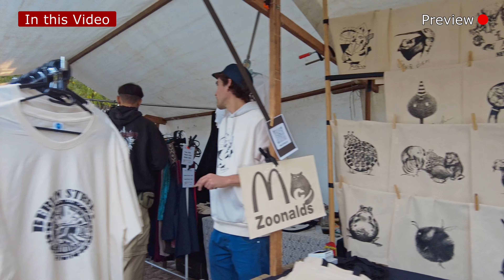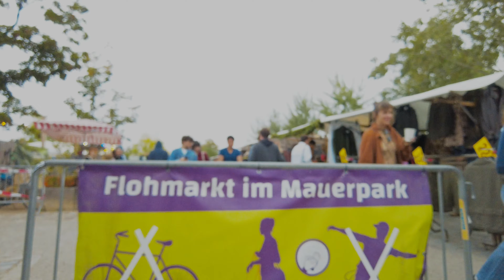Vintage, Art and more: Discover the Mauerpark Flea Market in Berlin | 4K Walking Tour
Immerse yourself with us in the colourful world of the Mauerpark flea market in Berlin! In this late summer video, we take you on a tour of the famous market, where you can discover vintage treasures, unique works of art and trendy fashion. We take a look at stalls full of second-hand clothes and keep an eye out for bargains, while being tempted by the diverse street food on offer. Join us on another Berlin Walking Tour.